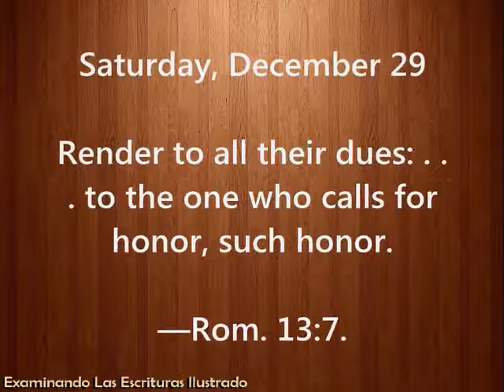Saturday, December 29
English

Render to all their dues: . . . to the one who calls for honor, such honor.​—Rom. 13:7.